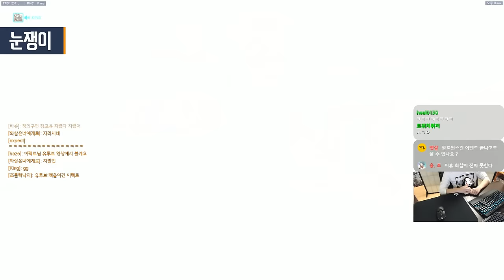[오버워치] 세계랭킹 1위 이펙트님과 함께 핵쟁이정의구현(아나,젠야타) | 눈쟁이